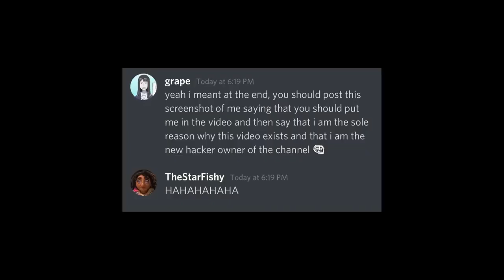[Reversed] [YTP] We Talked About Bruno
.onurb tuoba klat ew emit siht .pty otnacne rehtona